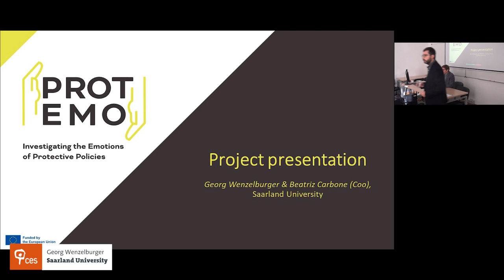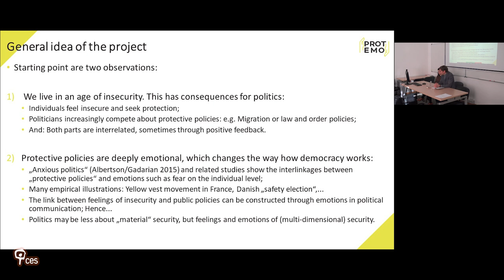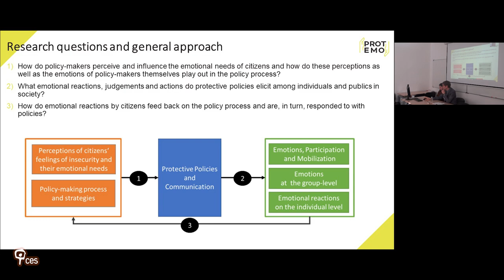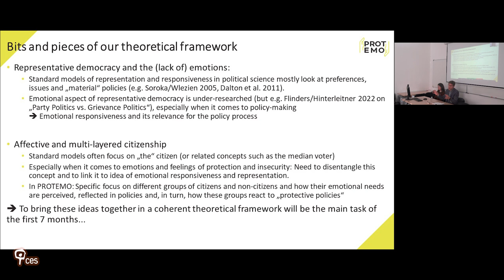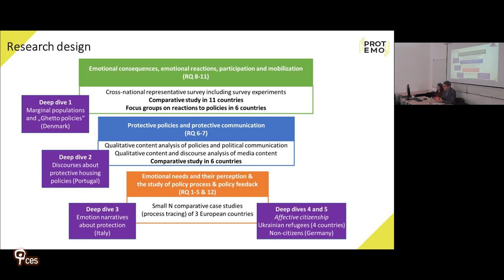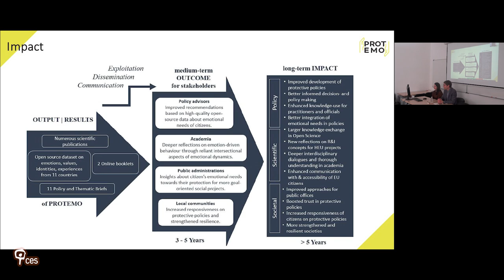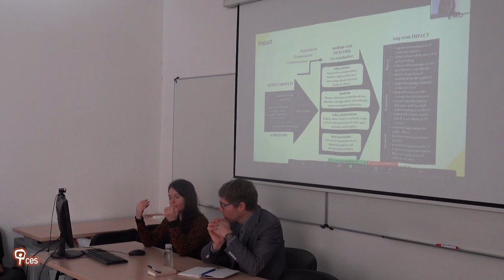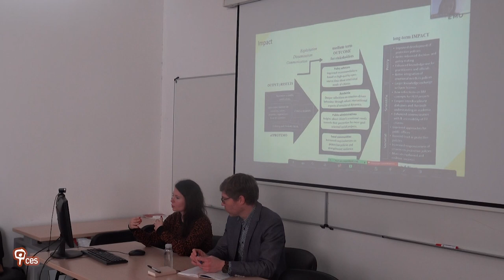PROTEMO - Emotional Dynamics of Protective Policies in an Age of Insecurity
Presentation of the project ‘PROTEMO – Emotional dynamics of protective policies in an age of insecurity’ by Georg Wenzelburger and Beatriz Carbone (Saarland University). This presentation occurred during the Synergy Creation in Emotions & Politics Research in Europe, organized at the CES on 23 January 2024 by Cristiano Gianolla (CES), Lisete Mónico (FPCEUC/CINEICC) and Beatriz Carbone (U Saarland). Project ‘PROTEMO’ studies: ‘The emotional connection between the state and individuals. The focus is on protective policies and their consequences for individuals, groups of citizens and non-citizens as well as for democracy, political participation, and mobilization’.